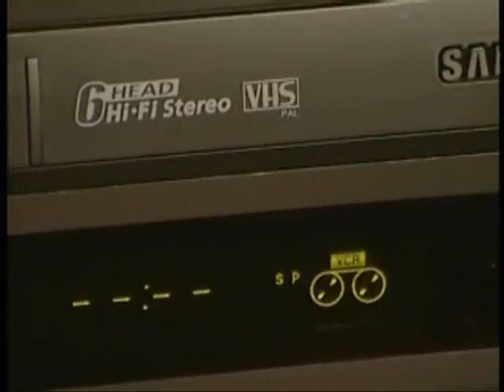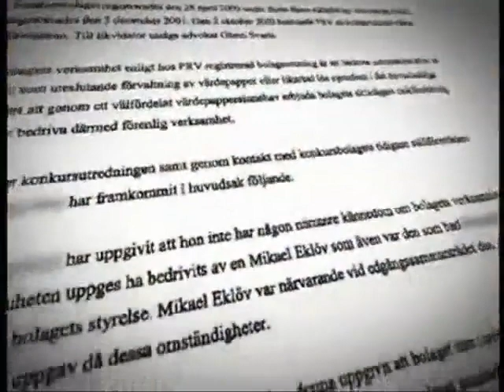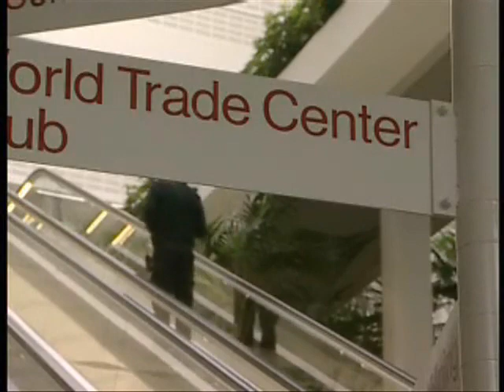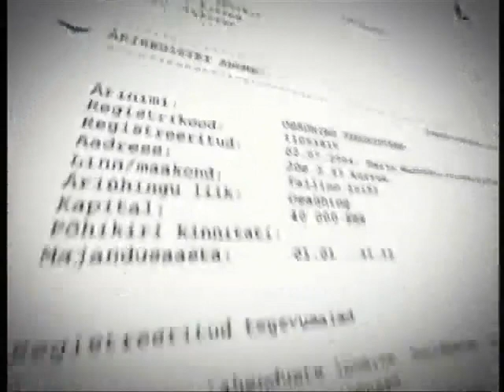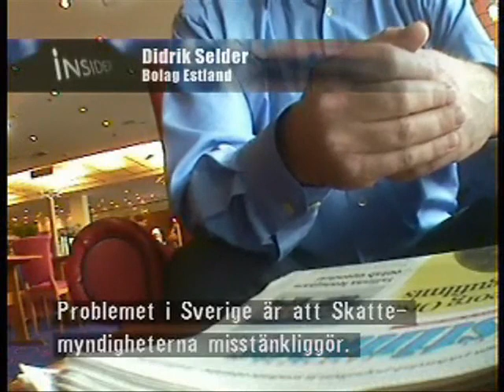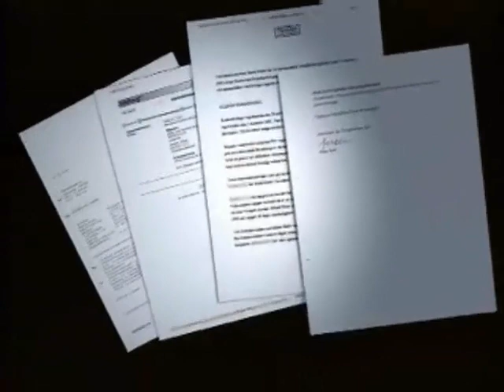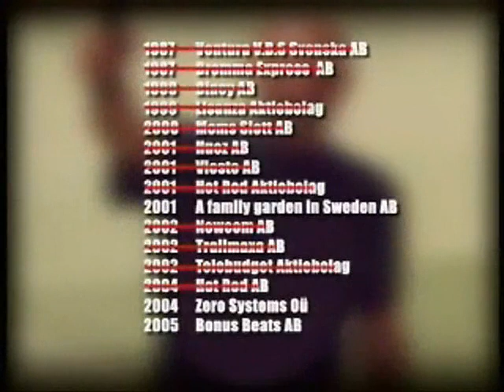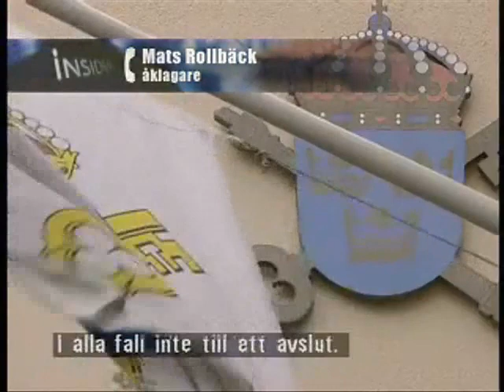Insider Mikael Eklöf, hela linjen ägare, porrsäljare och bedragare. 2006-10-05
Dokumentär från TV3 Insider 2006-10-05 om Mikael Eklöf som bla.  bedriver telechatten Hela linjen.  Han är tidigare känd inom skumma sammanhang såsom porrförsäljning, bedrägerier, kronofogdeskulder och skatteflykt.

Tablåbeskrivning:
"Han började med en porrklubb i Stockholm, där besökarna fick spela in sina egna porrfilmer. 20 år senare efter ett otal bedrägerier och konkurser med ett tiotal miljoner kronor i skulder gömmer han sig på ett slott i Estland. I kvällens Insider möter vi en av landets största skojare Mikael Eklöf. Eklöf gjorde sig känd för den breda allmänheten när han drabbade samman med Siewert Öholm i ett morgonprogram på TV. Eklöf hade i smyg låtit filma Öholm på Arlanda och samtidigt sett till att en porrmodell hamnade bredvid Öholm. Filmklippet användes sedan för att sälja Eklöfs porrfilm och få köpare att tro att Öholm medverkande i den. I slutet av 80-talet erbjöd Eklöf sina kunder på porrklubben Pir 59 i Stockholm att spela in sina egna porrfilmer med en kvinna som jobbade på klubben. När polisen uppmärksammade verksamheten dömdes Eklöf till fängelse för koppleri och ekobrott. Men Eklöfs specialitet är kanske inte porr utan ekonomiska brott. Sedan 80-talet kantas hans affärer av konkurser, skulder, utmätning och borttappad bokföring. Men märkligt nog klarar sig Eklöf nästan alltid undan både fordringsägare och myndigheter. I spåren av hans framfart finns mängder av lurade företagare, hantverkare och underleverantörer. Trots att Eklöf har stora skulder hos kronofogden, har de flesta utmätningsförsöken misslyckats. För att slippa problem håller han sig undan. Han finns mycket sällan på de adresser som anges i folkbokföringen. Men Insider har hittat Eklöf. Han har nu utvidgat sin verksamhet utanför Sveriges gränser och gömmer sig i Estland på ett nyinköpt slott med vidhängande barockträdgård. Eklöfs senaste affärsidé är smygporrsidor på nätet. Han står bakom bland annat tastycat.se, djungel.se och mulligt.se, där tonåringar luras att visa upp sig mer eller mindre avklädda."